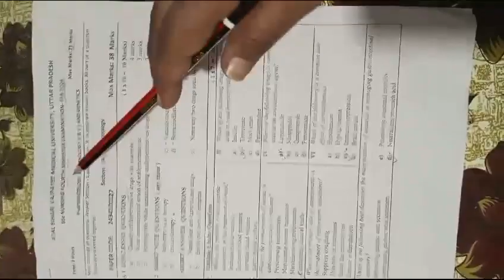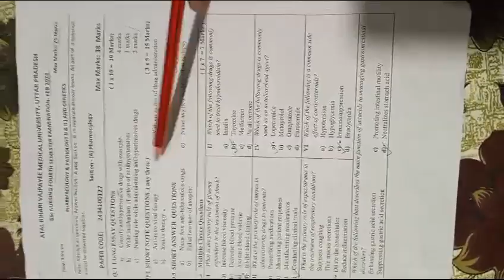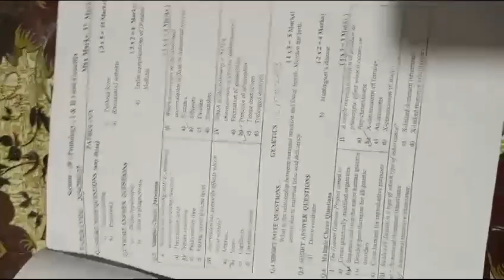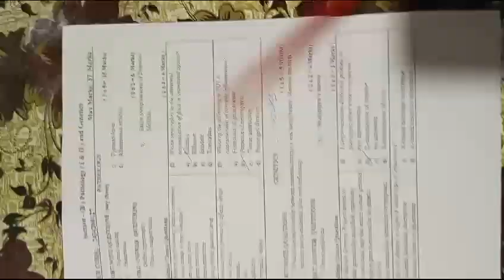paper pattern of BSC NURSING 4th semester//pharmacology pathology & genetics //avbmu